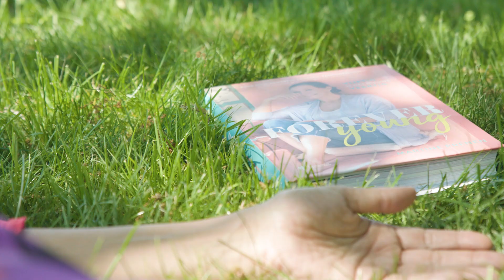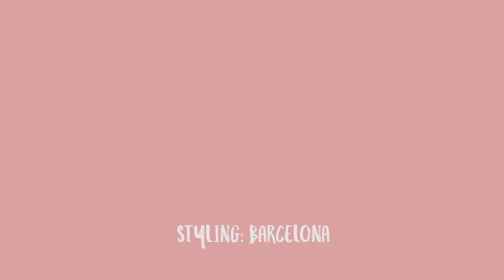Antistress-tips die écht werken!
Schiet jij ook soms zo in de stress? Dit zijn een paar tips om er komaf mee te maken.

En verder ben ik nog steeds een curieuzeneus en heel benieuwd naar jullie tips & truukjes - dus laat maar komen die ideeen en vragen - cu zoen ! En o ja DELEN STAAT VRIJ .
c you zoen !! 💋💋

Martine Prenen
Auteur van 'Forever Young', 'Live, love & laugh' - 'Easy, healthy, fast '- 'Me-time’- ‘Be-time’